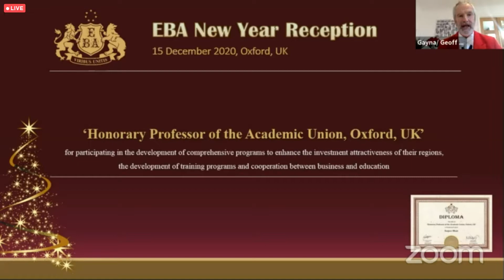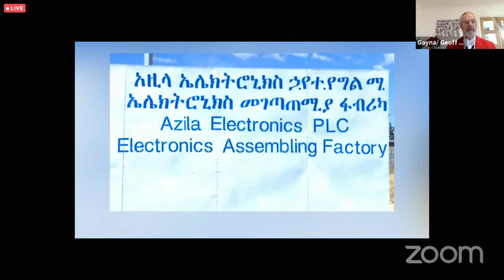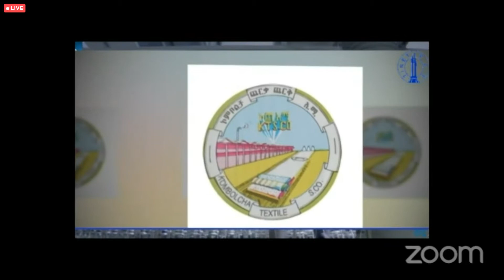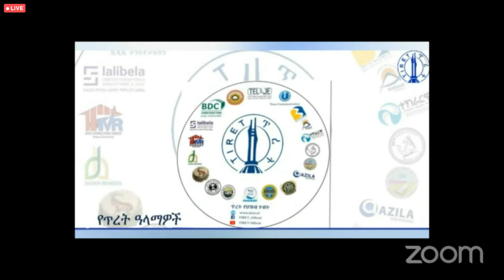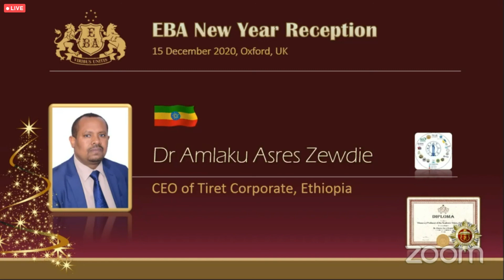Honorary Professor For Tiret Corporate CEO Dr Amlaku Asrese by EBA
By Tiret Marketing Communication Directorate AA Ethiopia